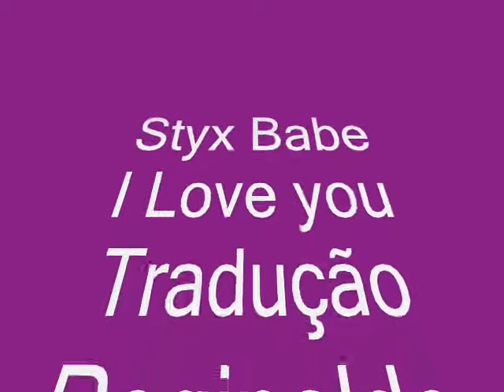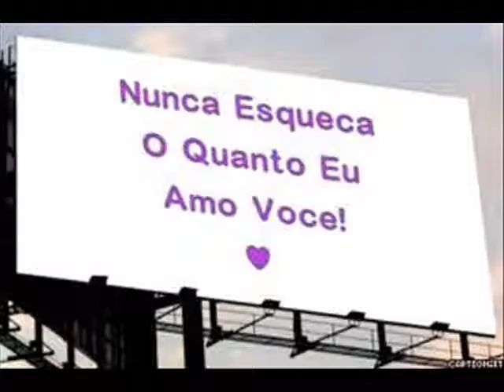Styx Babe I Love youTradução Radialista Reginaldo Pirote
Para quem gosta de curtir o amor verdadeiro e trás em si o romantismo vale a pena ver e ouvir esta linda tradução na voz do radialista Reginaldo Pirote desta canção que marcou uma geração do grupo styx Babe I Love You